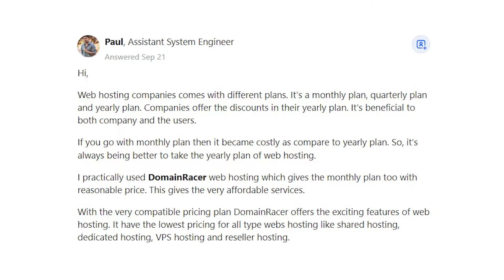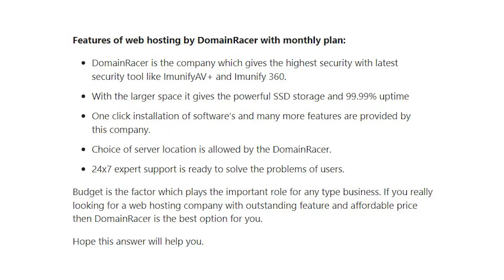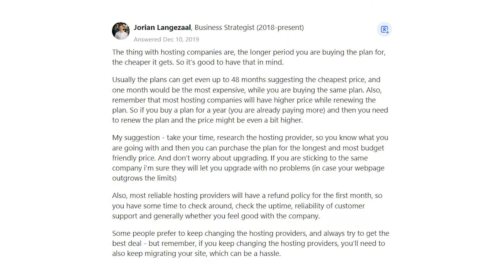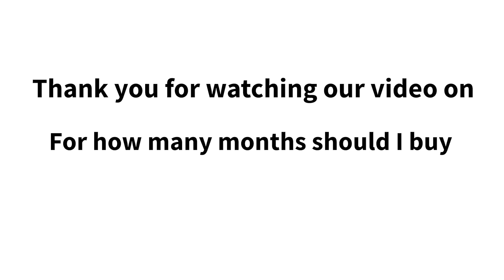For how many months should I buy a hosting service?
paul says,
Hi,

Web hosting companies comes with different plans. It’s a monthly plan, quarterly plan and yearly plan. Companies offer the discounts in their yearly plan. It’s beneficial to both company and the users.

If you go with monthly plan then it became costly as compare to yearly plan. So, it’s always being better to take the yearly plan of web hosting.

I practically used DomainRacer web hosting which gives the monthly plan too with reasonable price. This gives the very affordable services.

With the very compatible pricing plan DomainRacer offers the exciting features of web hosting.

Features of web hosting by DomainRacer with monthly plan:

DomainRacer is the company which gives the highest security with latest security tool like ImunifyAV+ and Imunify 360.
With the larger space it gives the powerful SSD storage and 99.99% uptime.
One click installation of software’s and many more features are provided by this company.
Choice of server location is allowed by the DomainRacer.
24x7 expert support is ready to solve the problems of users.
Budget is the factor which plays the important role for any type business. If you really looking for a web hosting company with outstanding feature and affordable price then DomainRacer is the best option for you.

Hope this answer will help you.

Jorian Langezaal says,
The thing with hosting companies are, the longer period you are buying the plan for, the cheaper it gets. So it’s good to have that in mind.

Usually the plans can get even up to 48 months suggesting the cheapest price, and one month would be the most expensive, while you are buying the same plan. Also, remember that most hosting companies will have higher price while renewing the plan. So if you buy a plan for a year (you are already paying more) and then you need to renew the plan and the price might be even a bit higher.

My suggestion - take your time, research the hosting provider, so you know what you are going with and then you can purchase the plan for the longest and most budget friendly price. And don’t worry about upgrading. If you are sticking to the same company i’m sure they will let you upgrade with no problems (in case your webpage outgrows the limits).

Also, most reliable hosting providers will have a refund policy for the first month, so you have some time to check around, check the uptime, reliability of customer support and generally whether you feel good with the company.

Some people prefer to keep changing the hosting providers, and always try to get the best deal - but remember, if you keep changing the hosting providers, you’ll need to also keep migrating your site, which can be a hassle.

Morris Benson says,
Just about every hosting service out there will offer you some form of a discount (maybe 10%-50% or something like 1-2 months free) if you give them a quarter, half a year, or an entire year's worth of hosting revenue in a single payment. And it makes sense for them – after all, they get your money quicker and can deploy it to grow their businesses.

There's nothing wrong with that.

The answer to the question is, it depends.

If you are financially sound, you can opt for a yearly plan. The good thing with a yearly subscription is that you won’t need to worry about payments for a whole year - which is great in case you have some financial problems along the way.

If you’re cash strapped, you might opt for monthly or quarterly payments. This eases any financial strain on your end.

We are all different and what works for you might not work for someone else. I have been hosting with SkySilk because they have competitive prices, premium-grade resources, and 99.9% uptime. You won’t be disappointed.